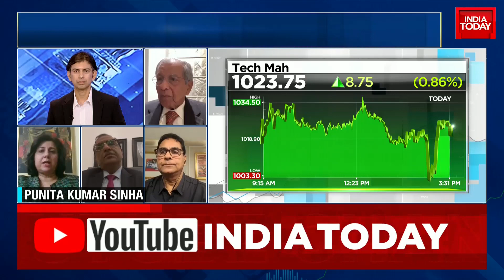'Global Investors Are As Important As Domestic Investors To Indian Markets': Punita Kumar Sinha